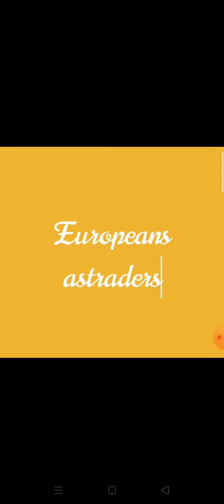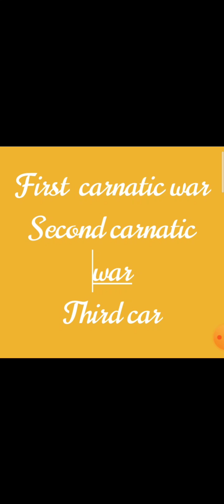Vlll icse social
Past and present lesson.5. From traders to Rulers. Part.1